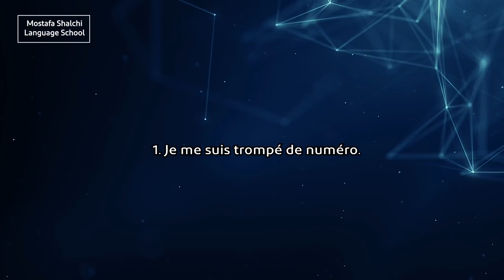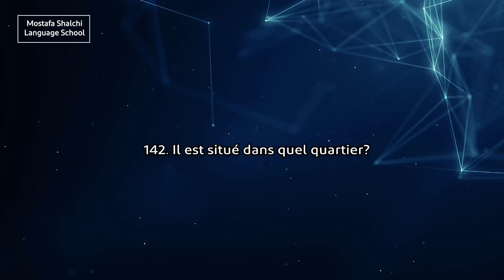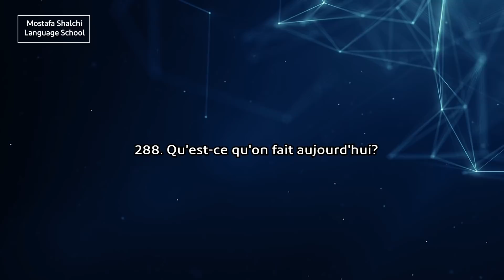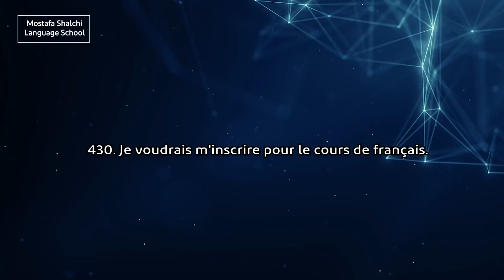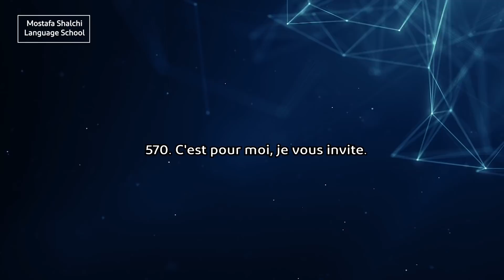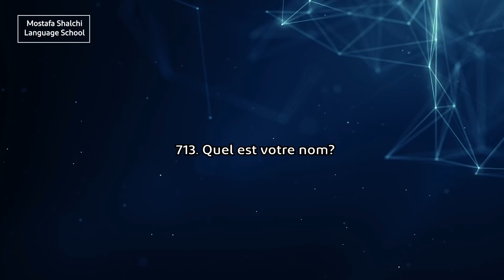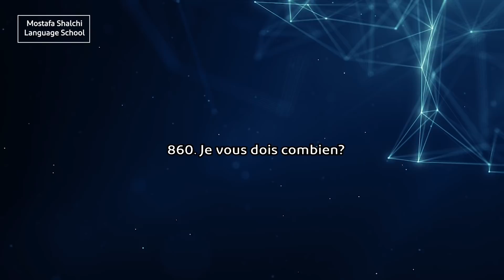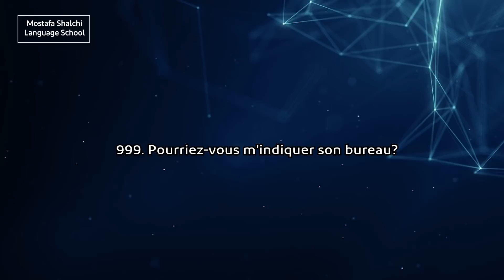آموزش زبان فرانسوی - هزار جمله ضروری در زبان فرانسه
دوستان دقت داشته باشید که در این هزار جمله ضروری برای آموزش زبان فرانسه،‌ جملات به صورت تحت‌الفظی ترجمه نشده و تلاش شده تا معادل رایج‌ترشان در زبان فارسی استفاده شود.  پس با این ویدئو آموزش زبان فرانسوی با ما باشید

فهرست جملات
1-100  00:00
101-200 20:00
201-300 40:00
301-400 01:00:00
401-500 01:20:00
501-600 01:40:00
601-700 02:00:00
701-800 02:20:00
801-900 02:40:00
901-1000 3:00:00